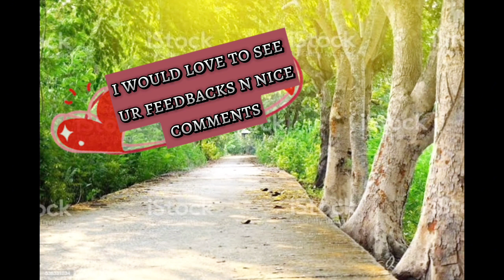Surah Al Mursalat Full||by Qari Abdul Basit Alminshavi|Heart touching Quranic recitation